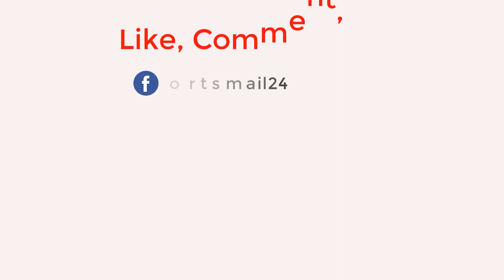আয়ারল্যান্ড সিরিজে প্রাধান্য পাচ্ছে না মিরপুরের মাঠ I IRE vs BAN I Sportsmail24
About Sportsmail24:
- Sports News
- Cricket News